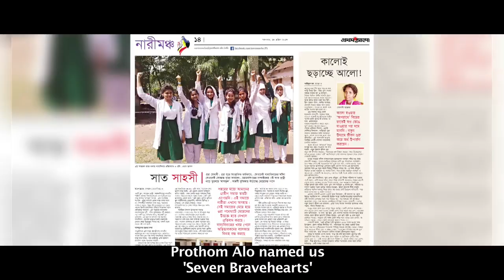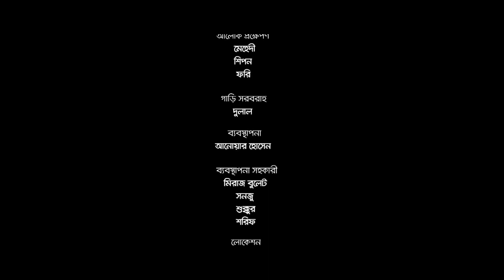সাত সাহসী || Inspiration From Seven Bravehearts || Prothom Alo News